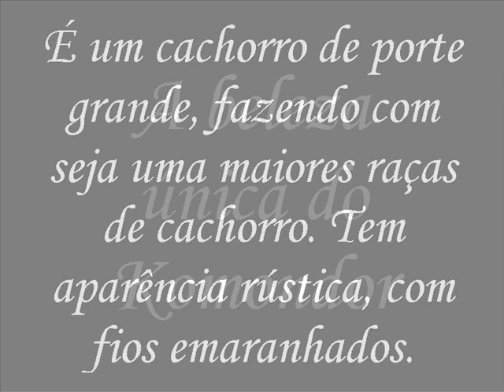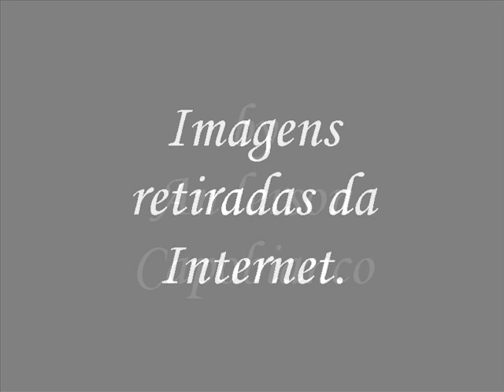O magnífico e único Komondor. The beautiful Komondor.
O komondor é uma raça de cão. Sua origem é um tanto incerta, diz-se que era um cão dos magiares, antigo povo da Hungria e era usado como cão pastor. Eles teriam sido levados para o país pelos cumanos. O nome quman-dur significa "pertencente aos cumanos". O primeiro registro dessa raça foi encontrado em uma passagem do códice do rei Astiagis datado do ano de 1544.
É um cachorro de porte grande, fazendo com seja uma maiores raças de cachorro. Tem aparência rústica, com fios emaranhados. Seu corpo é robusto e musculoso, mas isso não reduz sua agilidade. O Komondor pode chegar a medir 80 cm o macho e 70 cm a fêmea. O peso deve variar entre 40 e 60 kg. A cor dessa raça é branca, porém se o animal não for devidamente limpo ele ganha um aspecto desbotado.
São cães independentes, que funcionam muito bem como guardiões da casa, contudo eles não são bem adaptados à zona urbana, preferindo o campo. Dão-se muito bem com crianças.

[Wikipédia].